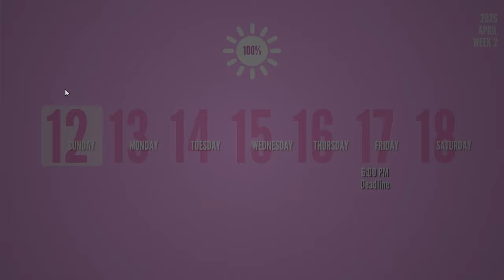Amai poisons the entire school! - Yandere Simulator Concept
Don't take this seriously, it's just a concept.
I hope you enjoy it :)
No se tome esto en serio, es solo un concepto